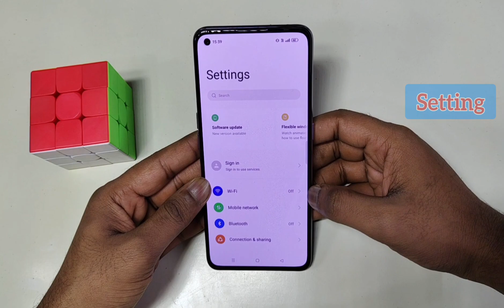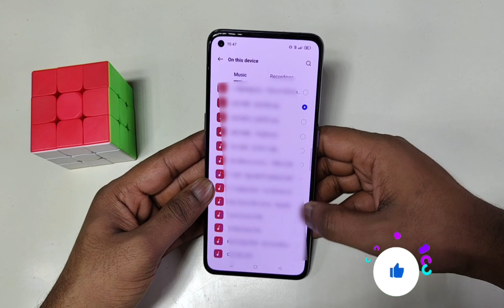how to set Ringtone in Realme 11x | Realme 11x me Ringtone Kaise Set Kare | realme 11x 5g ringtone